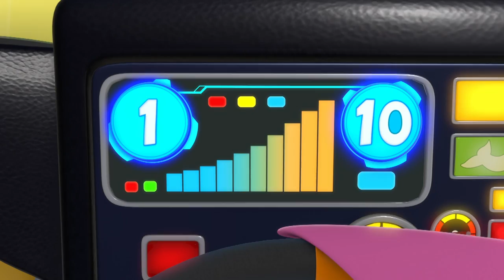The Dinner Plate Clock | The Sharksons - Songs for Kids | Nursery Rhymes & Kids Songs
A plate with a knife and fork floats down to the seabed. Grub meanwhile is hungry for lunch, but Stanley explains (by using a clock) that it's not time for lunch yet. Stanley teaches Grub the different times of the day, and has to fix the clock using the cutlery and plate several times as he goes.

The Dinner Plate Clock 00:00
1, 2, What Shall We Do 02:02
Learn to Ride a Bike 03:52
Earth Day Song 05:56
Eat Your Vegetables 07:41
Recycling Plant Magnet 09:46
Johny Johny 11:41
Winter Morning Song 13:38
Superhero Mummy - Thank You Song 15:34
Old McDugong Counting on the Bus 17:52
Happy Birthday 20:02
Rainbow Fish 21:35
Jelly Jellyfish 23:55
Rainbow Submarine 25:42
Shark Family 28:17